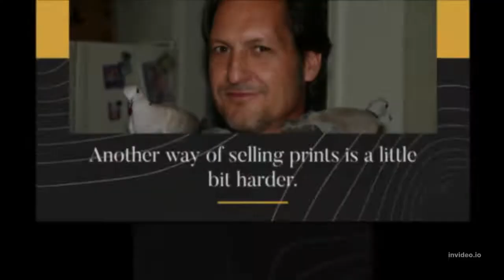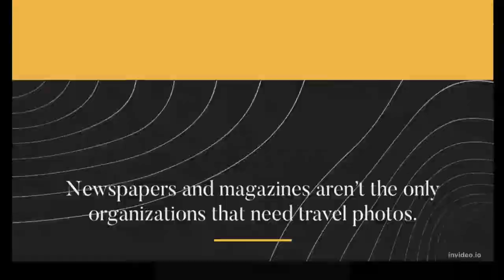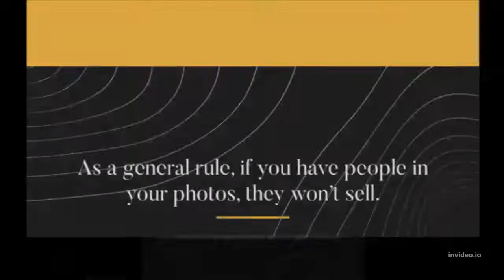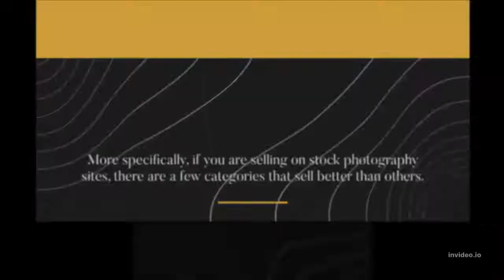How to Make Money with Photography 14 Tips for 2022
Here are a few lesser-known ways a photographer can find work. Doesn’t matter if you’re setting up a portfolio, or struggling to find the work you’re ready for. This post will help you figure out how to make money with photography.